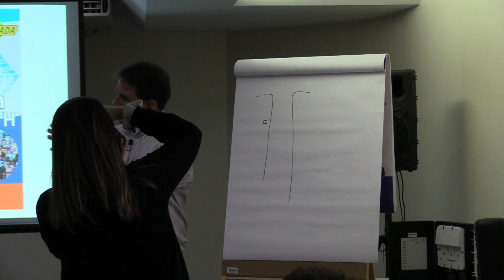A forma mais recomendada para manter o seu POP seguro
RSLAN36